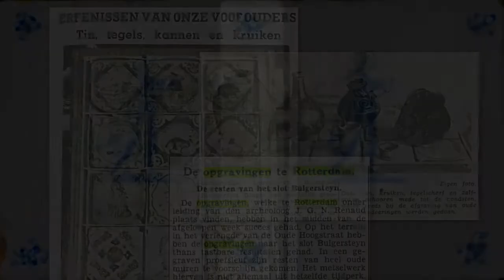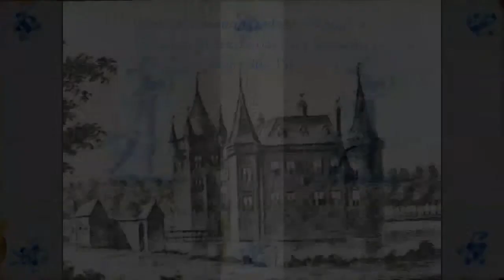1941 Schatgravers in Rotterdam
Het bombardement van mei 1940 verwoeste veel van het oude Rotterdam en men ging al snel over tot puin ruimen. Daardoor kwamen ook historische funderingen bloot. Daarom werd er door de directie van museum Boymans en de Gemeentelijke Technische Dienst een speciale ploeg gevormd die archeologische voorwerpen moest verzamelen. Die vondsten van hen en de andere 20.000 puinruimers werden naar de “tegelkeet” aan de Nieuwe Markt gebracht, schoon gemaakt en beoordeeld. Die speciale ploeg bleek echter ook zelf geïnteresseerd.